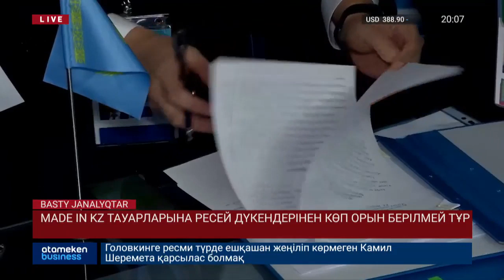MADE IN KZ тауарларына Ресей дүкендерінен көп орын берілмей тұр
«Made in kz» тауарларына Ресей дүкендерінен көп орын берілмей тұр. Бүгін Сауда және интерграция министрі осындай мәлімдеме жасады. Бақыт Сұлтанов бұл олқылық ұзақ мерзімді келісім-шарттармен реттеуге боалды дейді. Сондықтан Омбыда өтіп жатқан Қазақстан мен Ресейдің 16-шы өңіраралық ынтымақтастық форумында бірқатар мемлекетаралы келісімдер осы  олқылықты рететуге бағытталмақ. Ал арнамызға эксклюзивті сұхбат берген Ұлттық экономика министрі Руслан Дәленов шекарада кәсіпкерлерге толық қолдау көрсететін бөлімшелердің ашылатынын айтты. Омбыдағы форумнан тілшіміз Құралай Пионер толықтырсын.